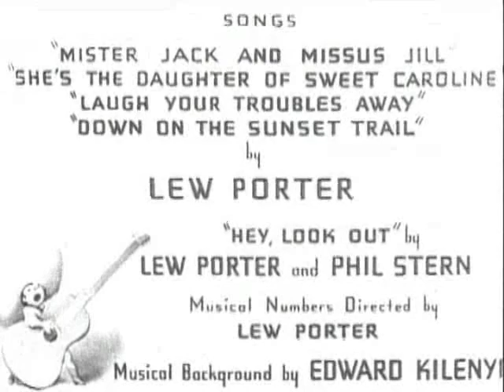Mindnumbingly Moronic Movies Episode 1: Terror of Tiny Town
Join Kevin G. McGill Jr. as he explores the wacky film that is Terror of Tiny Town, a western with a twist.